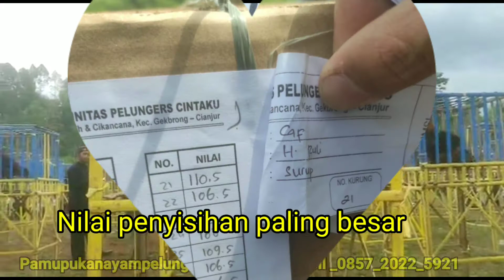Final Bergengsi Pun GF lawan ayam mewah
Suara ayam pelung